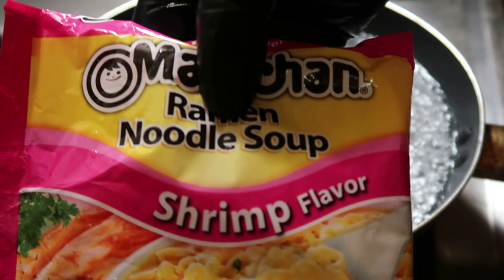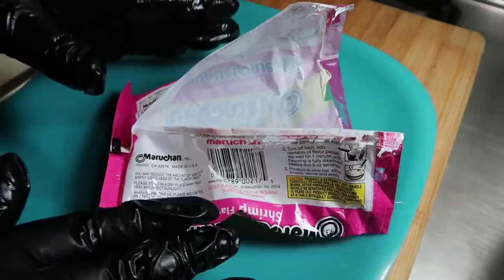Maruchan\sopas maruchan otra manera de prepararlas/Maruchan \maruchan another way to prepare them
ingredientes:
4 Huevos
2 cda de Mayonesa
1 Sopa Maruchan
Chile Chino

ingredients:
4 Eggs
2 tbsp Mayonnaise
1 Maruchan Ramen Noodle soup
Chinese Chili